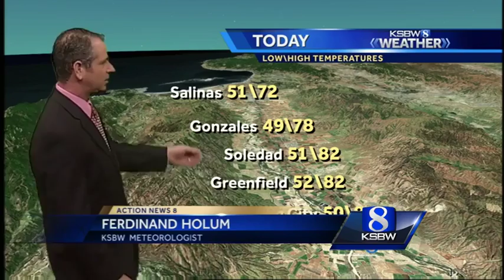Watch your local evening forecast on KSBW 05.28.16